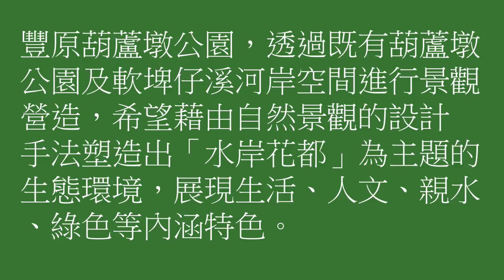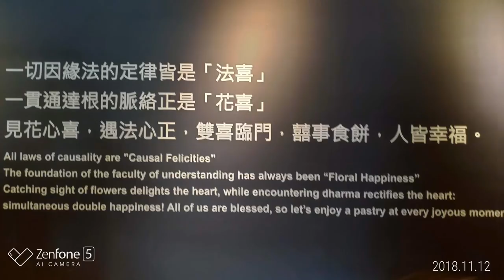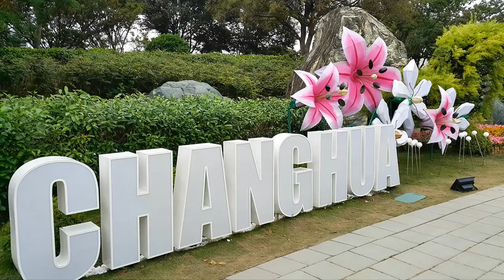2018台中花博 豐原葫蘆墩公園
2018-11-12 台中花博 豐原葫蘆墩公園
臺中世界花卉博覽會乃將於2018年11月3日至2019年4月24日在臺灣臺中市舉辦的世界性花卉博覽會。該博覽會已獲國際園藝生產者協會認證授權為A2/B1級國際園藝博覽會。